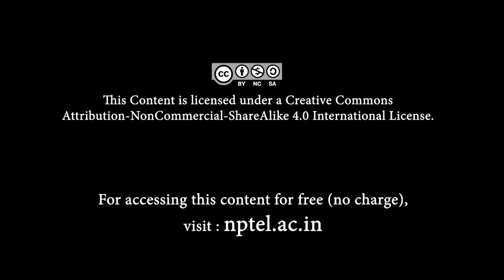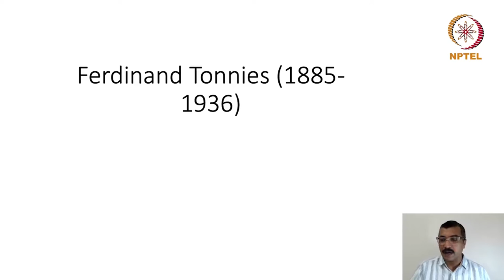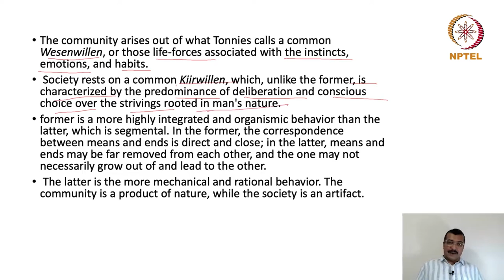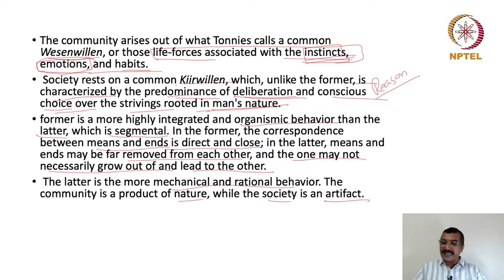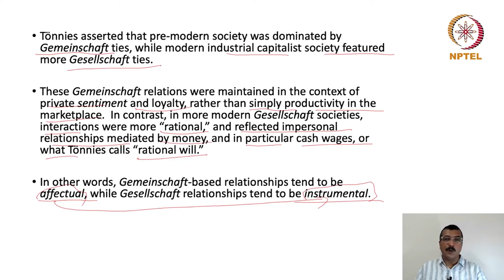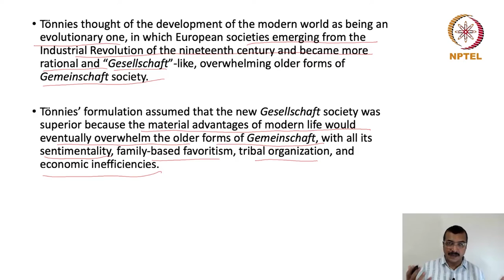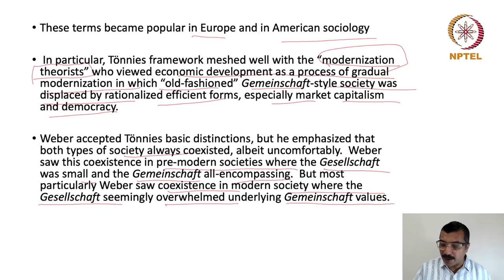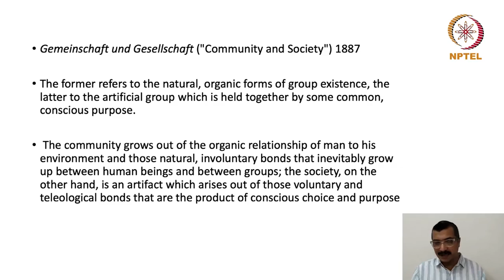Ferdinand Tonnies ( 1885-1936 )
Subject - Sociology
Course - Classical Sociological Theory